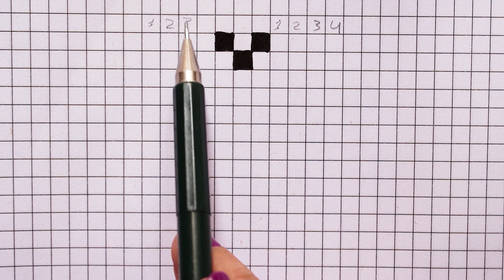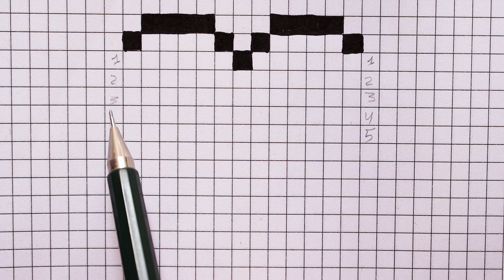How to draw a cute Blue Heart 💙 | Step by step Pixel art Tutorial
Art Prints